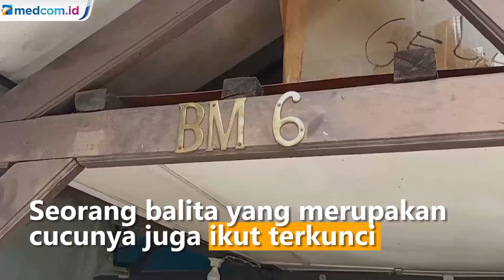Balita 3 Tahun Ditemukan Terkunci 4 Hari di Kamar Bersama Jenazah Neneknya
Seorang nenek berusia 86 tahun ditemukan tak bernyawa di rumahnya di Kelapa Gading, Jakut. Seorang balita yang merupakan cucunya terkunci di dalam kamar selama 4 hari, namun kondisi memprihatinkan. Polisi berinisiatif mendobrak rumah untuk mengetahui keadaan karena ada laporan tetangga yang menyebut sudah 4 hari pemilik rumah tidak keluar dan tercium bau tidak sedap.

Setelah pintu didobrak oleh aparat Polsek Kelapa Gading ditemukan jenazah nenek yang sudah membusuk. Mirisnya bocah itu tak mengetahui bahwa sang nenek sudah meninggal selama empat hari.

Usai dilakukan tes COVID-19 oleh petugas korban langsung dibawa ke Rumah Sakit Cipto Mangunkusumo hingga menunggu pihak keluarga untuk melakukan pemulasaran. Yurike Budiman/Metro TV.